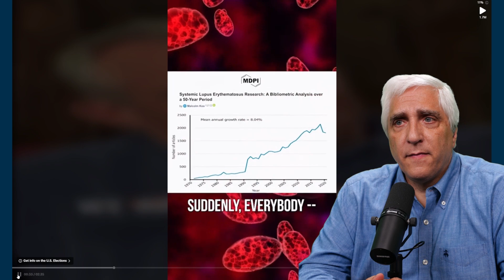Mass poisoning or better diagnoses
The Skeptics' Guide to the Universe

📘 The Skeptics' Guide to the Universe: How to Know What's Really Real in a World Increasingly Full of Fake
📙 The Skeptics’ Guide to the Future: What Yesterday’s Science and Science Fiction Tell Us About the World of Tomorrow